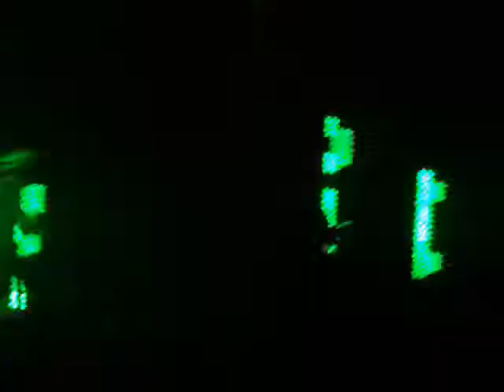Celestica - Crystal Castles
live in Chile, september 22